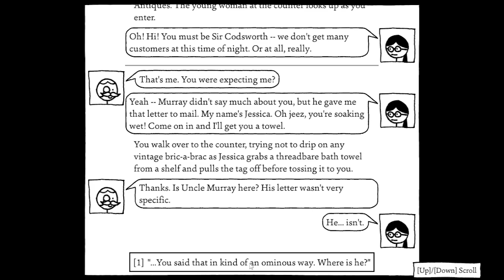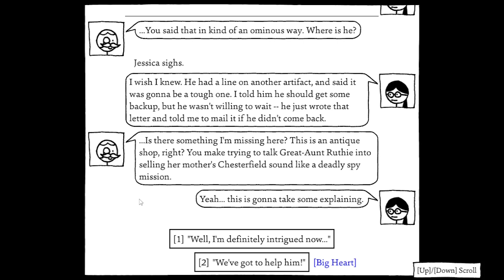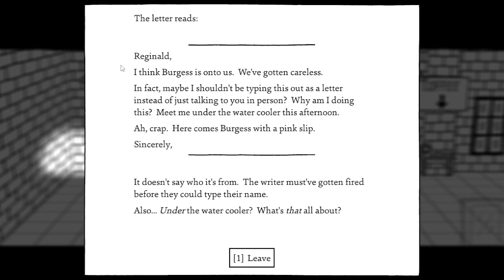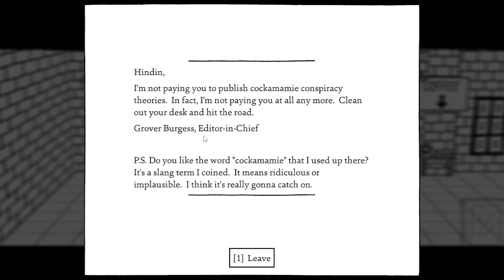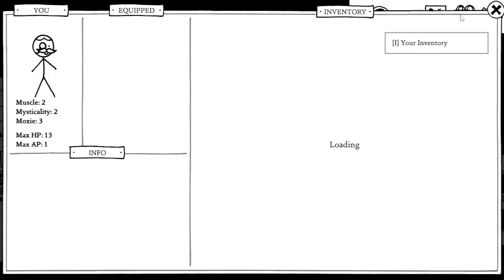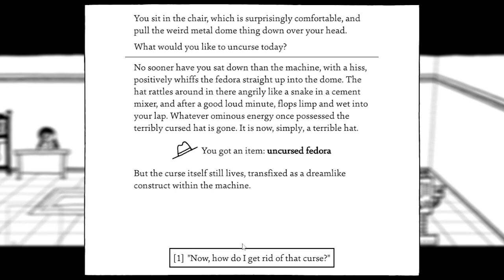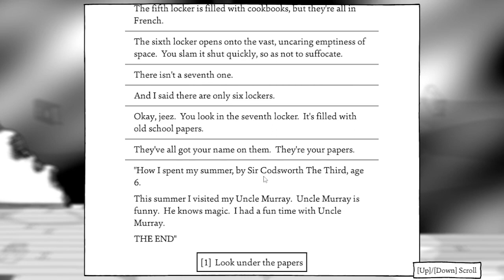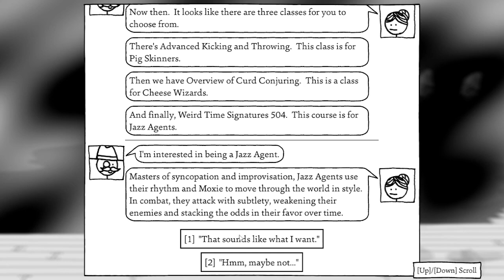Shadows Over Loathing - Rolling into Town, Getting to Work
Welcome to Shadows Over Loathing! A Lovecraftian comedy stick man game! We'll do at least one playthrough, possibly a few on the channel!

In today's episode, we finish out the prologue. This means getting to town, talking to Uncle Murray or at least his representative, and raid an old newspaper place! Hooray! At least we still have our luggage...

We have lots of polls about games, a wonderful community, and it's currently the best way to get updates on the channels!